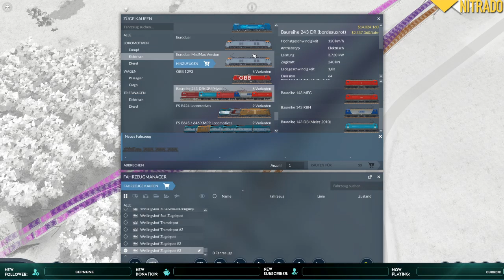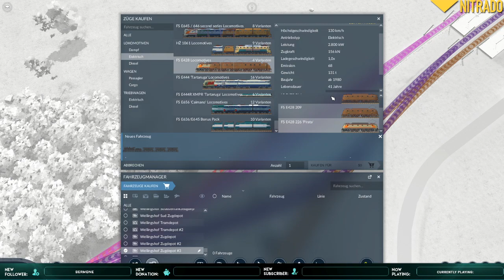Si continuano i controlli alle città | Transport Fever 2 S02-#11